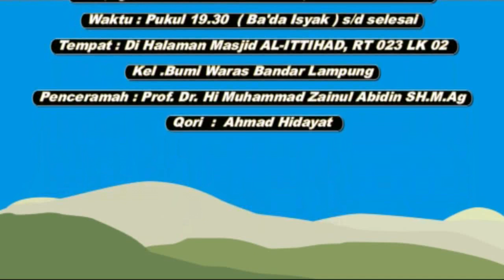PART 1 PERINGATAN MAULID NABI MUHAMMAD SAW DI MASJID AL-ITTIHAD RT023 LK2 KEL BUMI WARAS B.LAMPUNG